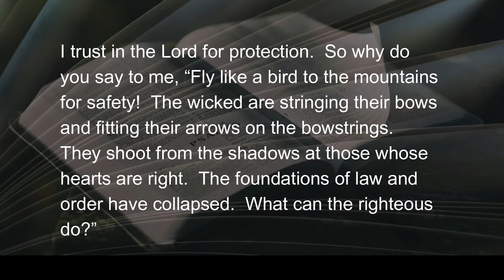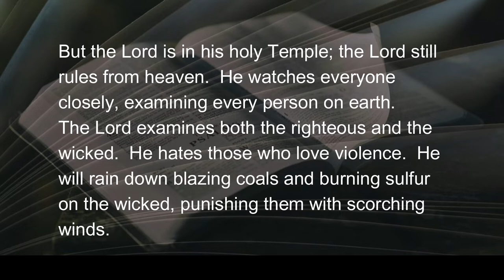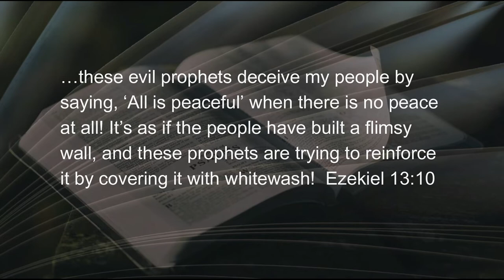080822 When the Foundation Crumbles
The Psalmist, King David, writes of a time when the foundations of civilized behavior, governed by law and order, crumbles, and those who cherish peace in the absence of fear, cannot believe what their eyes are seeing.  What was being seen in that day was...